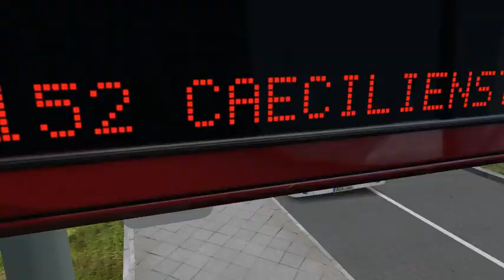OMSI 2 Winsenburg 2015 Linia 158 Mercedes-Benz Citaro G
Steam: dominikgmurowski